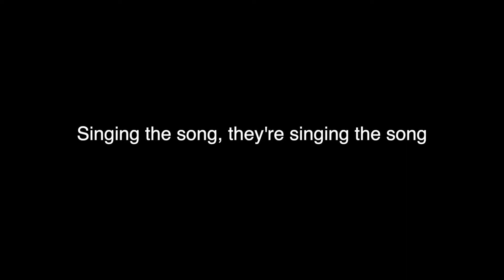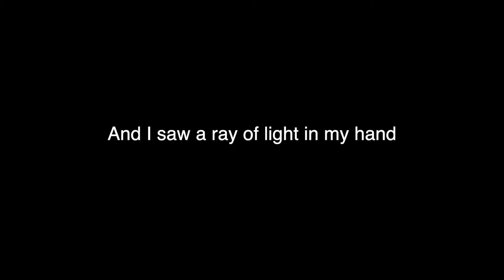Earthists.-Yours|DrumCover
I'm from Japan and 17 years old.
I like hardcore music such as Metalcore,Deathcore,and Djent.